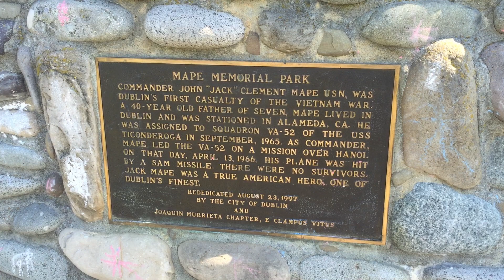Day 11 of the 22 Push Ups in 22 Day Challenge:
Today, at the halfway point of my 22 days, 22 pushups a day challenge to raise awareness for Veteran’s suicide, I visited Dublin’s Mape Memorial Park, named after United States Navy Commander John “Jack” Clement Mape, a 40-year old father of seven, who was Dublin’s first casualty in the Vietnam War. I was joined on Day 11 by Dublin residents Kevin Dielissen and Stephen Wright, whose son Dylan, is a member of the Army Reserves following 8 years of active duty service in the U.S. Army’s 82nd Airborne Division. All Veterans deserve our support as they return home. On average 22 Veterans die by suicide each day. By doing pushups, I hope to bring awareness to the issue and help to those who struggle. Help is available, you are not alone. Thank you to those who serve or have served, and the families and friends who support them.